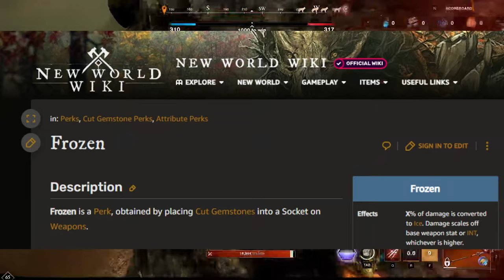I (FINALLY) Got The New Ice Gauntlet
In this video I go through my thoughts on the new ice gauntlet, deep freeze.  I have not used this IG in every possible way, but as a defensive weapon, even with full dex it will have a place for me in some influence races/oprs.  The control that ice gauntlet has, as well as the ability to survive makes this artifact a pretty damn good defensive artifact for small group play, in my opinion.

Timestamps:
0:00 Introduction
0:54 Why Ice Gauntlet?
2:46 My attribute setup and why
4:00 Skill layout and IG Pros
5:12 Cons of Deep Freeze
7:20 Deep Freeze Conclusions
7:57 Is this Artifact Good?

New World,Deep Freeze Artifact,New World Season 4,New World Artifacts,New World PvP,Ice Gauntlet,Builds,Gameplay,MMORPG,initial thoughts,deep freeze guide,pvp thoughts,isth3reno1else,istherenoonelse,isth3renoonelse,isthereno1else,deep freeze group play,ice gauntlet/spear pvp,ice gauntlet pvp